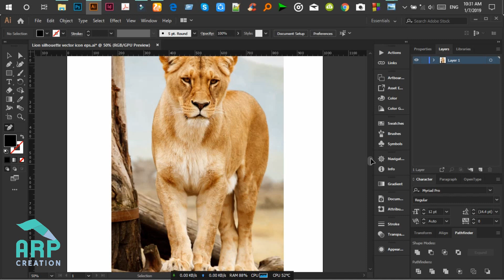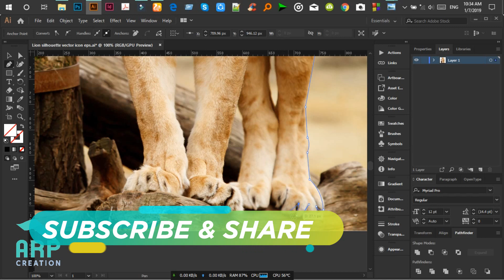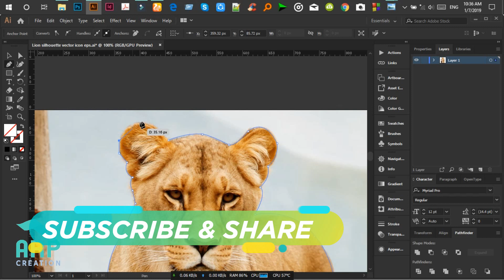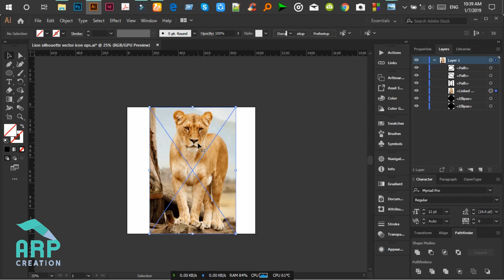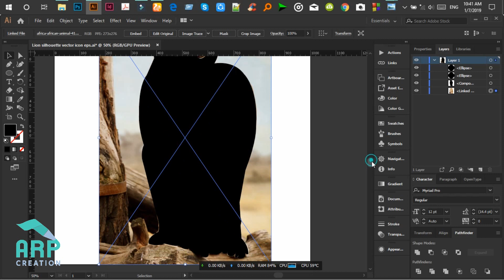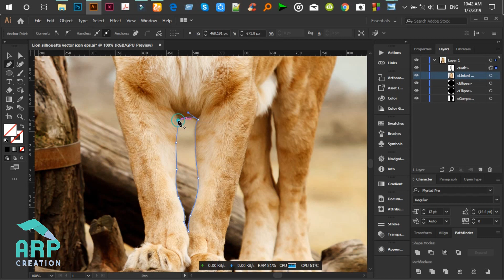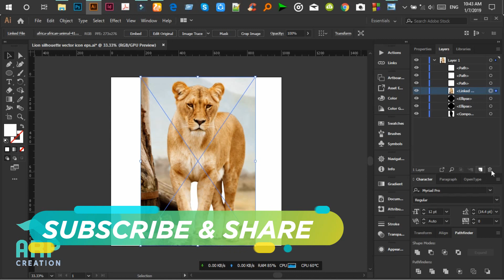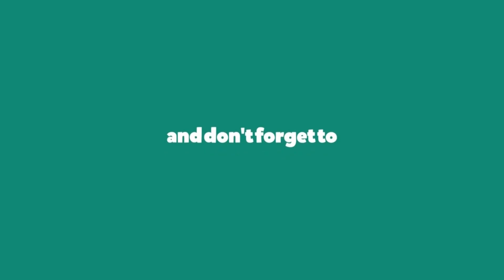How to Create a Vector Silhouette Lion Image in illustrator : ✪ illustrator Tutorial ✪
Welcome to ARP Creation!

Today, I am gonna show you how to create a Vector Silhouette Lion Image in Adobe Illustrator.

Graphic Design Tutorial | Vector Silhouette Tutorial | Illustrator Video Tutorial